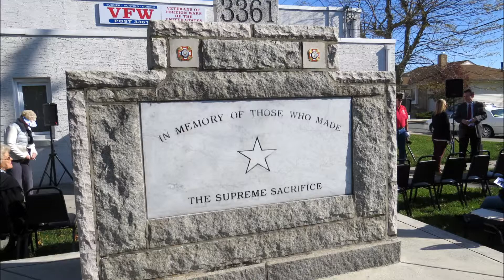VFW Post 215 Dedication 2014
Greater Absecon Island Memorial VFW Post 215 Dedication Ceremony, Nov. 8, 2014